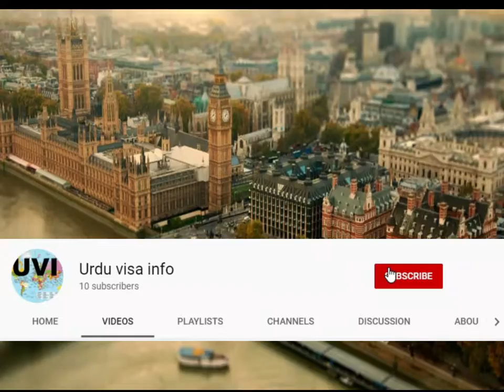UPDATE FROM UK | UK GOVERNMENT | UK PRIME MINISTER STATEMENT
Dq Consultant,how to get visa,How to get visa,dq gaming,study visa,family visa,work visa,student visa,german embassy,italy embassy,spainish embassy,how get italy appointment,whent to get italy visa,how to get german visa,embassy german,17 may german embassy,gerry fedex will get visa,Deadline when Embassy will open,17 May will be Good Day